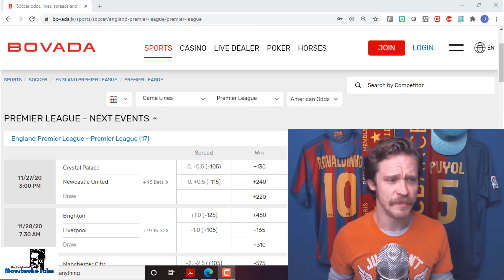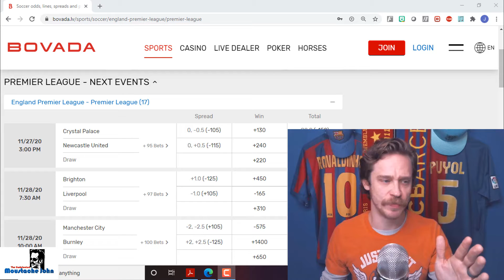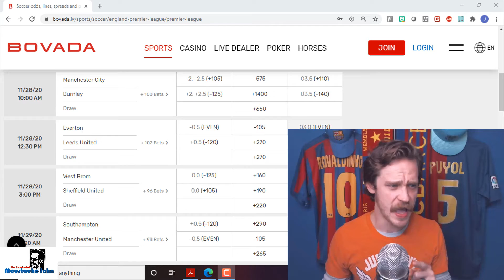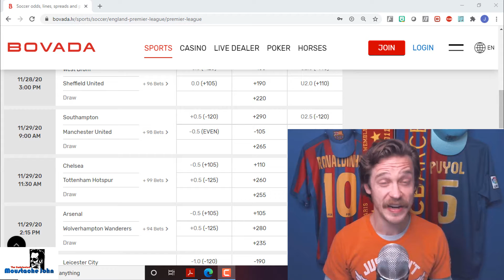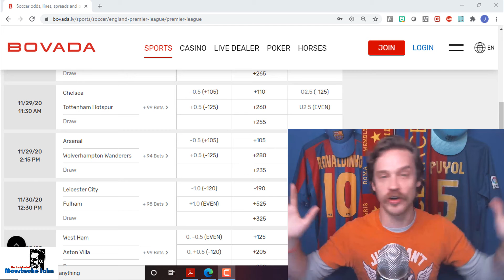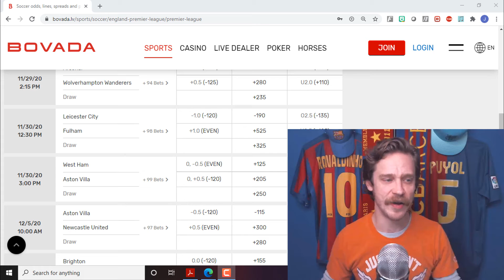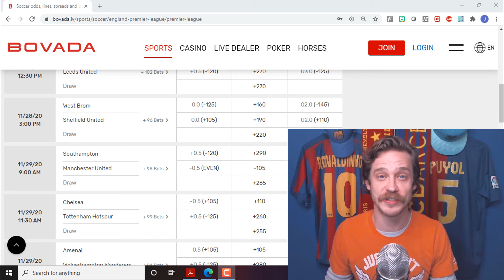English Premier League Match Day 10 Preview | EPL Betting Tips | Moustache John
American Moustache John reacts to the betting lines for the upcoming matches in the English Premier League match day 10!

English Premier League Betting Tips
English Premier League Bets